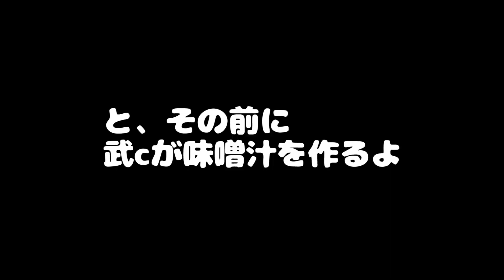魚を謎の皮で包んで調理したらめちゃくちゃ凄かった！